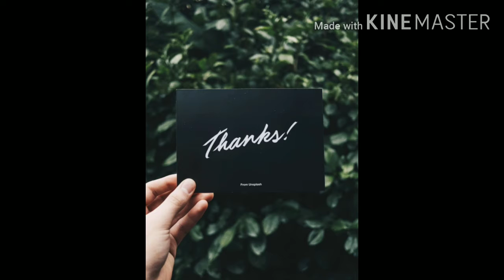Motivation in odia||How to study effectively||Sunday special